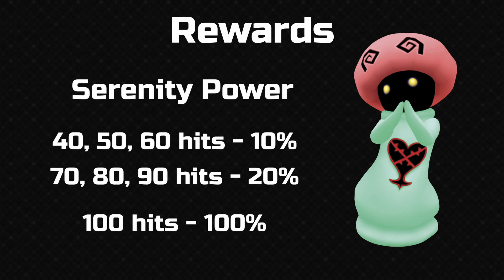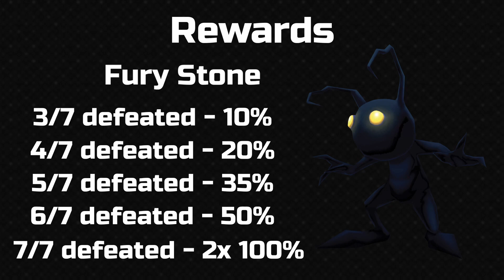Ranking The Final Mix Special Heartless | Kingdom Hearts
Ranking and discussing the 10 new heartless in Kingdom Hearts Final Mix, required by anyone wishing to get Ultima Weapon.